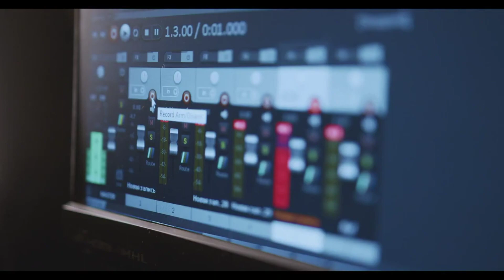T-Racks Comprexxor - Kings of Leon Cover - Produção Musical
Confira T-Racks Comprexxor - Kings of Leon Cover  - Produção Musical